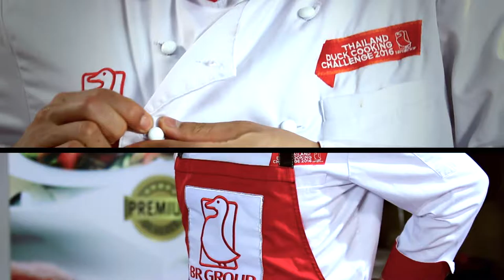Demo Dalee T4-3